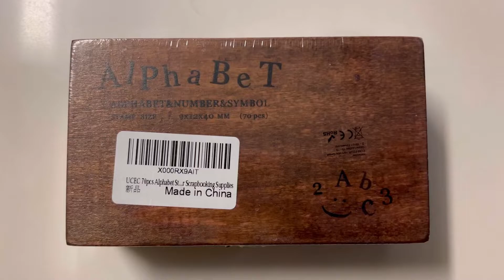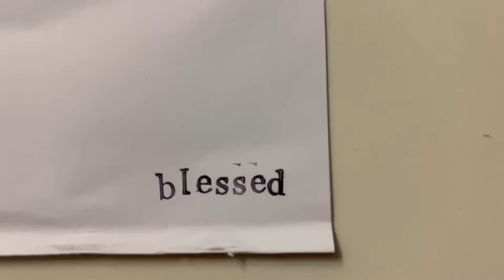UCEC 70PCS ALPHABET STAMPS UNBOXING | AMAZON’S CHOICE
Musician: LiQWYD